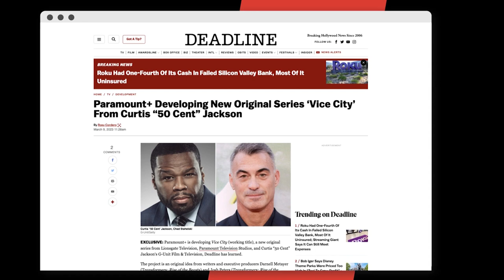50 Cent Presents “Vice City” GTA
50 Cent Presents “Vice City”  GTA

3. Chicago's Very Own Min. El Chilom & Big Grizz Talk Recording Cash Ova Hoez On A Drill Beat, Tupac

4. Chicago's Very Own Min. El Chilom & Big Grizz Speak On New Podcast Format & The Hater World Show